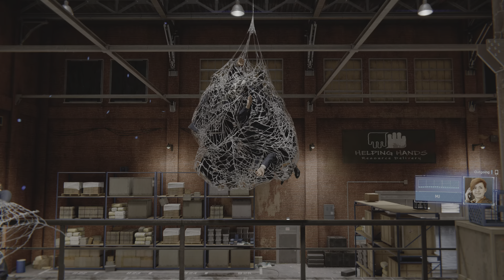MARVEL Spider-Men Remastered - Spirit Spider Suit Free Roam Gameplay (PS5 60FPS)